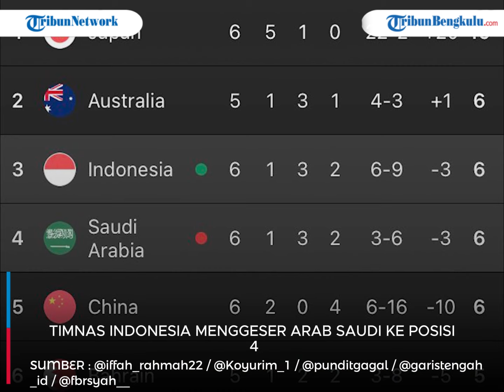Hore! Kemenangan Pertama Timnas Indonesia Kualifikasi Piala Dunia 2026 Zona Asia Kalahkan Arab Saudi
Akhirnya, Timnas Indonesia meraih kemenangan perdananya atas Arab Saudi.
Sejak pertemuan pertama Timnas Indonesia vs Arab Saudi yang terjadi pada 1983, skuad Garuda tak pernah menang.